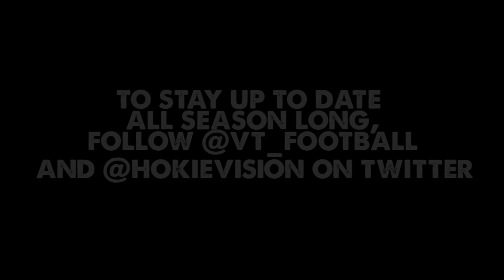Virginia Tech Football - All Access Spring Football pt. 5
Coaches Charley Wiles, Galen Scott and Vance Vice talk about transitioning into their new coaching roles this season, Justin Fuente's unique abilities as a college quarterback and where they think the team stands as Spring Practice comes to an end.